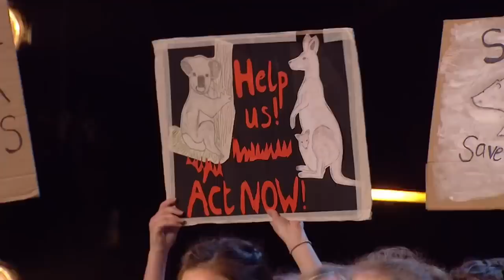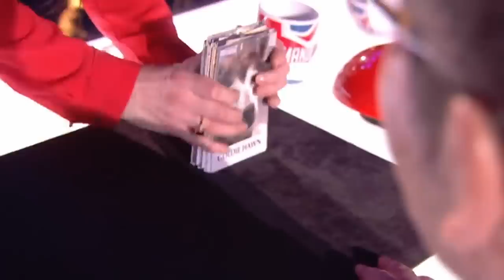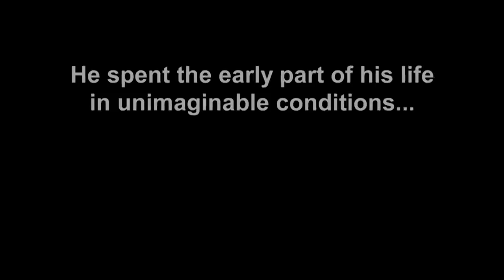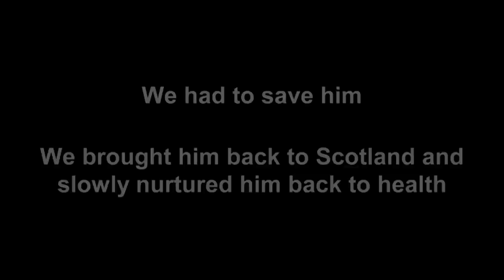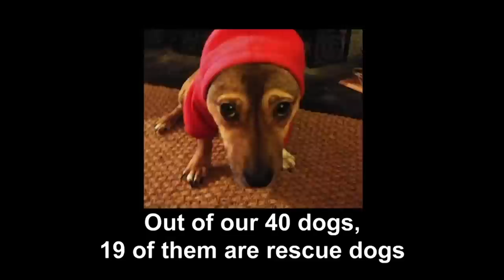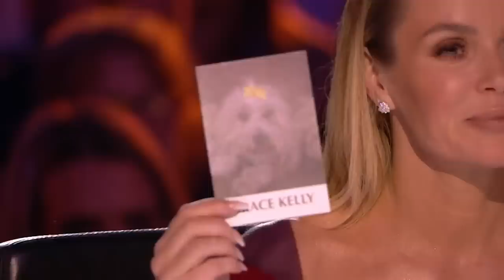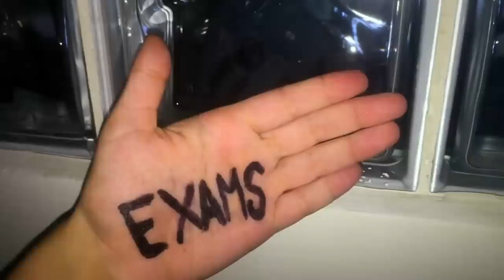TOP 10 INCREDIBLE Auditions On Britain's Got Talent 2020!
_ _ - 💰 WAIT!! Have you seen these famous contestants return years later? Check out the best auditions from BGT 2020! Who do you want to win?